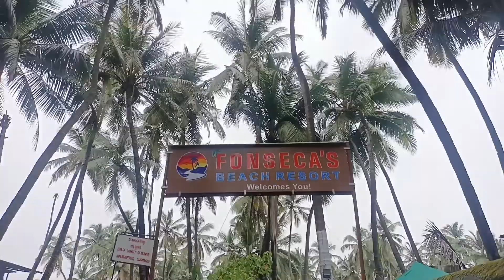Kolkata থেকে কারা আসল। শুভ ‌বিশ্বর্কমা পূজা ।Dey family,s vlog